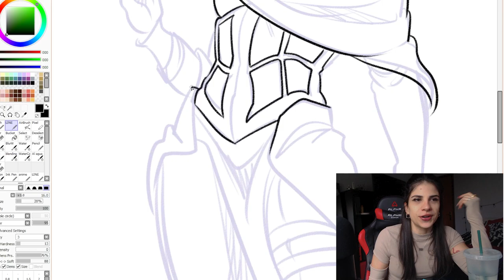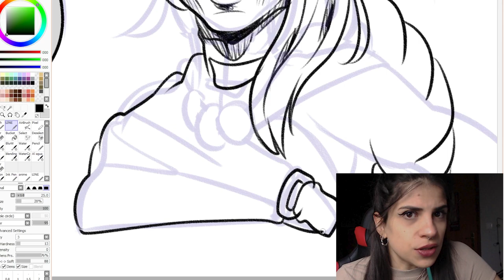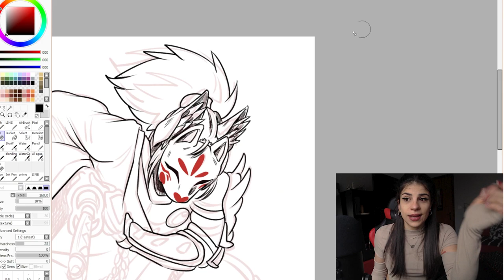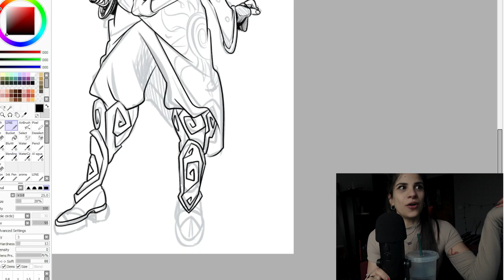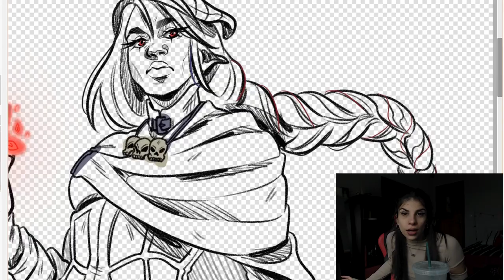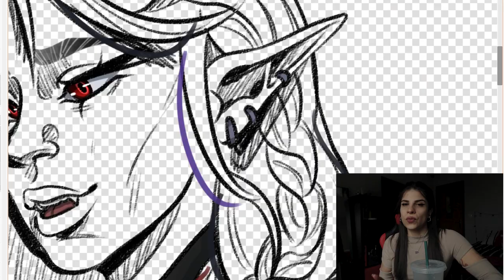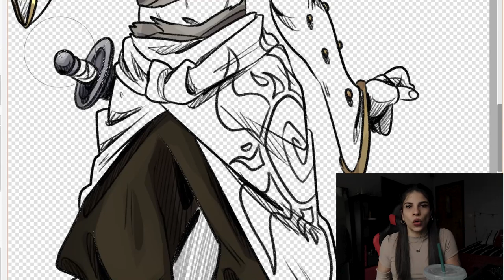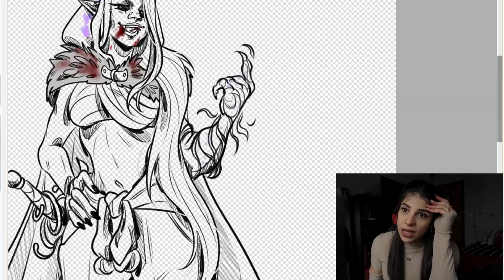💣 CHEAT CODE TO IMPROVE YOUR ART IN 1 YEAR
Hi! 👋 I'm Rucky, a “self made” full-time (freelance) character artist, Welcome to my studio 🤗 In this video I'll talk about how my art improved more in the last 2 years than in the previous 10, while some commissions speedpaints play in the background!
I'm aware that my art has INFINITE ROOM TO IMPROVE STILL, but the past 2 years did teach me a lot so I wanted to share that experience with you and hopefully gey you to challenge yourself into trying this (so well known) method!

🕑 TIMESTAMPS:
0:00 Context
0:40 How it started
1:33 How I noticed the change
2:10 The secret explained !
3:35 DISCLAIMER!
4:28 Dealing with plateaus
5:22 Inspiration is a scam, Perfectionism is a curse!
8:53 My art evolution
9:29 Challenge yourself !
10:00 Success is a personal concept